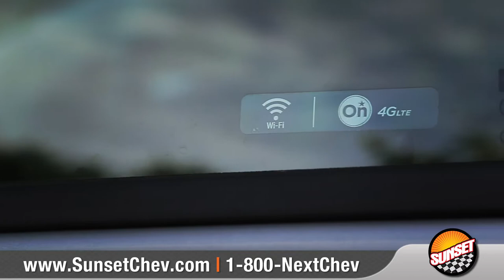4G LTE Wifi - Sunset Chevrolet in Sumner Washington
Welcome to Sunset Chevrolet, Home of the ORIGINAL Warranty Protection For Life and Oil Changes For Life!  to see all we have ready for you to test drive!

Access your music, apps, social media – everything you need to keep in touch, you can take with you.